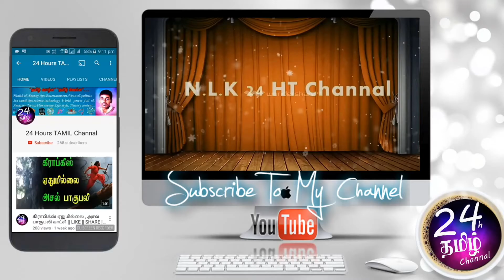தடுப்பூசி பற்றி இவ்வளவு நாளாக போயிடிச்சே || Asha lenin latest videos || Like || Share || Commends